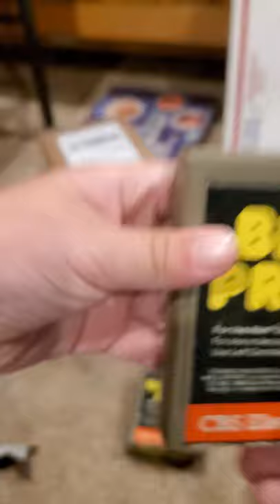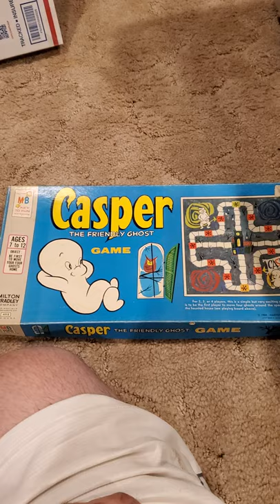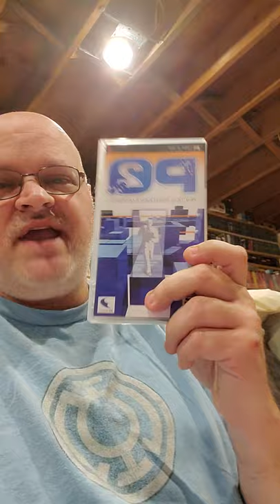Ebay pickups and a rant and thoughts about collecting.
CBS Atari 2600 Games
PQ2 psp game
Casper Board Game

Rant about Loki Charms Cereal being sold out At 11p.m. when it was aviable to everyone at 11p.m. and instead if 8 a box they are selling on ebay for 75 to what some want 250 a box.

short update on me